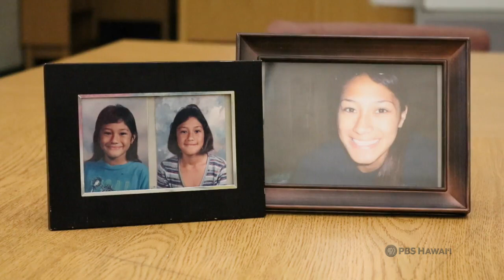PBS Hawai‘i - HIKI NŌ Episode #906 | Chiefess Kamakahelei Middle School - Kaua‘i | Suicide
Students from Chiefess Kamakahelei Middle School on Kaua‘i help us to consider what it’s like being a teenager who is prone to suicide.